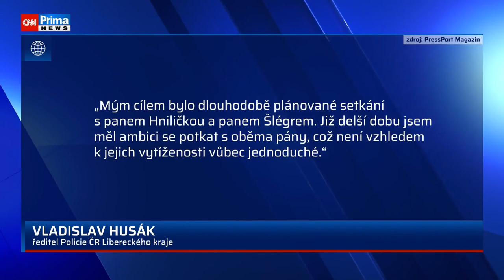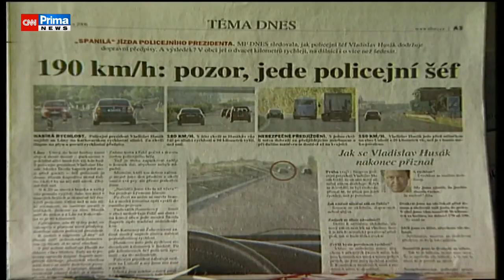Václav Klaus ml. a Pavel Novotný v 360° Pavlíny Wolfové